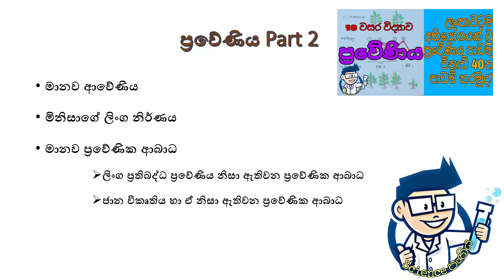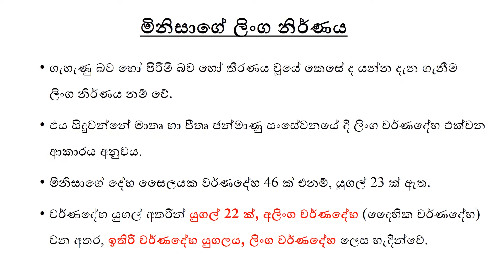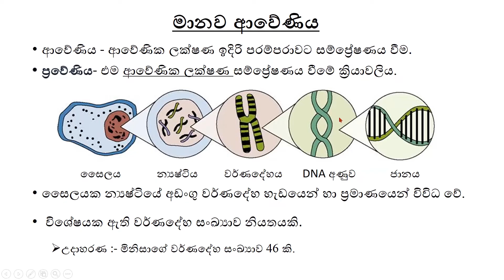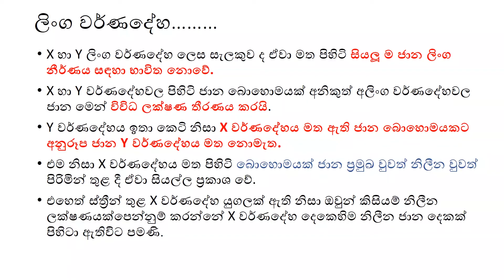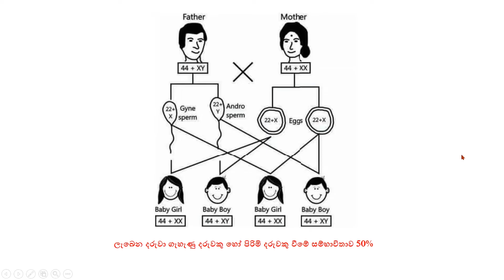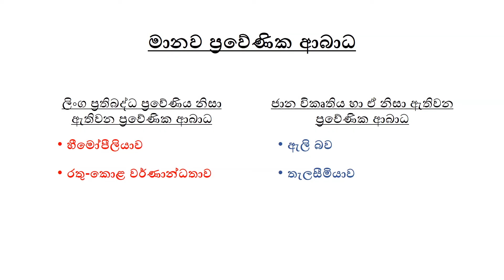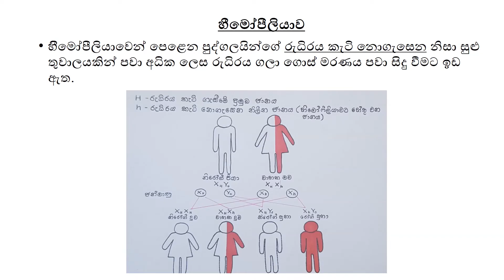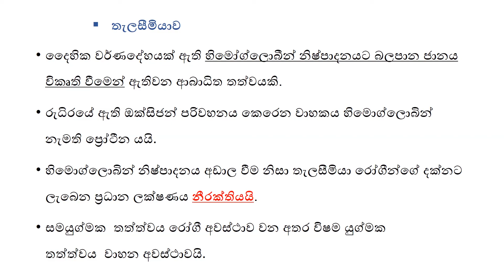O/L Science Sinhala | Grade 10 Science Unit 20 | Praweniya | ප්‍රවේණිය part2| GCE O/L Science Lesson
I'm going to explain very clearly grade_10 unit 20 ප්‍රවේණිය part 2 lesson. If you want to learn the lesson well watch the video until the end very carefully. If you need an A for Science make sure you watch all the other videos also.